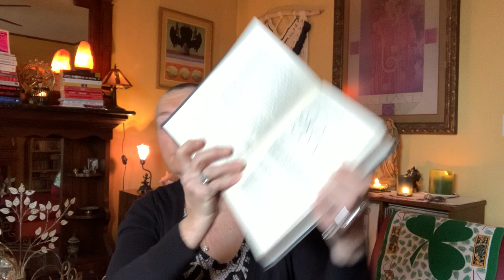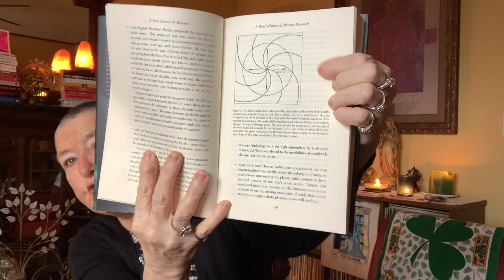PART I: A NEW SCIENCE OF HEAVEN BY ROBERT TEMPLE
In which we blow our collective mind with this exploration of the most recent scientific discoveries , that link plasma physics and metaphysics, as the human race FINALLY wakes up to the reality of our universe.